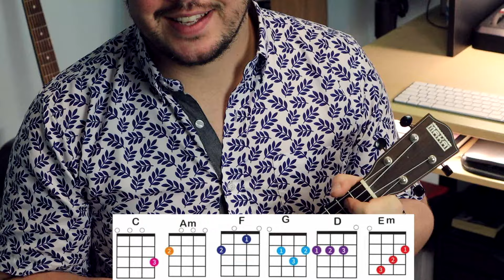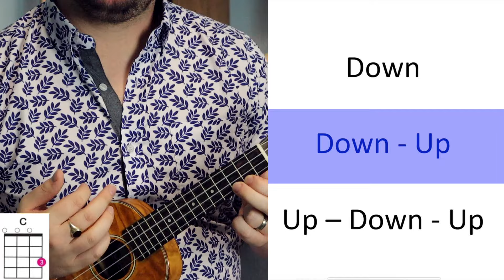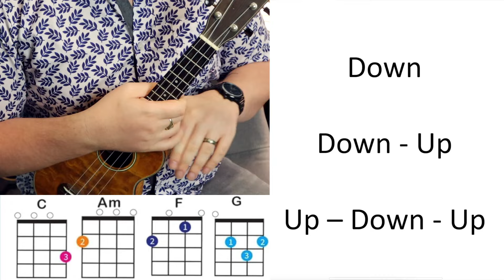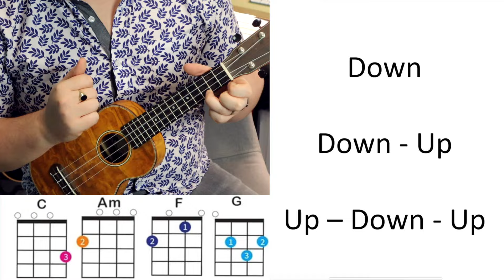Master the Ukulele! Lesson 4 - A NEW Strumming Pattern!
🎸 Learn a Fun Ukulele Strumming Pattern: Down - Down Up - Up Down Up! 🎸

In this video, we're breaking down one of the most popular and versatile strumming patterns: Down - Down Up - Up Down Up! Whether you're a beginner or looking to spice up your playing, this pattern is perfect for a wide range of songs and styles.

👉 I’ll guide you step by step, showing how to master this rhythm so you can apply it to your favorite tunes. Stick around for tips on timing, transitions, and how to get a smoother flow between your strums!

⭐ Ready to take your ukulele skills to the next level?

👍 Like this video if it helped you, and share it with your fellow ukulele players!

0:00 Intro
0:28 Tuning
1:34 Recap So Far
2:04 Ex. 1 - Chords
2:50 Change Chord Order
4:25 Strumming Challenge
6:41 NEW - Strumming Pattern
8:24 Breaking It Down
9:22 Practice with C
10:33 Practice with G
11:23 Chords and Strumming Pattern
14:57 Concluding
15:46 Like & Subscribe!